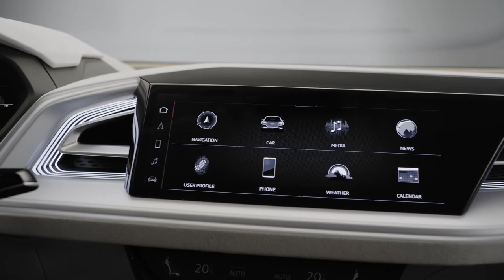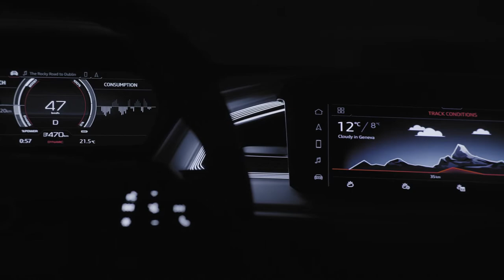Audi Q4 Sportback e-tron concept SUV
The 2021 Audi Q4 e-tron compact crossover.
It is a 4 door, 5 seat SUV.
The Q4 e-tron is an all-wheel drive electric car producing 300 horsepower.

With a zero to 60 time of 6.3 seconds and top speed of 180 kilometers per hour, it is one of the fastest compact luxury crossovers.

It comes equipped with two electric motors, one in front and one in the back.
Transmission is automatic.

The Q4 e-tron has a target range of 400 kilometers using a 82 kilowatt per hour fast charging battery.

The interior is a technological marvel, including Audi's latest developments such as a virtual cockpit, 12.3 inch touchscreen and matrix led headlights.

The production of the new Q4 e-tron has already been confirmed by Audi.

Legal notice (by Audi Media): Use of video footage free of charge for personal or editorial purposes.